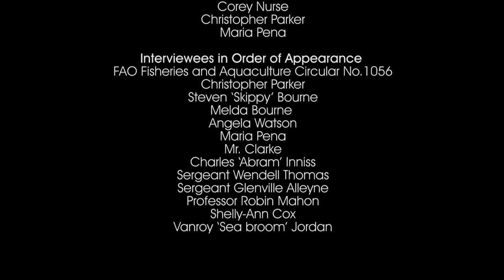Documentary | Out To Sea: The Decline of the Sea Egg Fishery Chapter V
5 part Documentary Webisodes starts January 20th 2012.

This documentary reports on a research project undertaken by the Centre for Resource Management and Environmental Studies (CERMES) and financed by Canada's International Development Research Centre (IDRC).

Directed by Lyn-Marie Deane
Director of Photography Richard Lynch
Produced by Caribbean Webcast Inc.
Project Management by Stronghold Entertainment